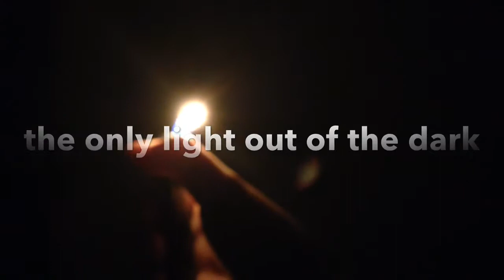Scary Movie Trailer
Idk ✌️